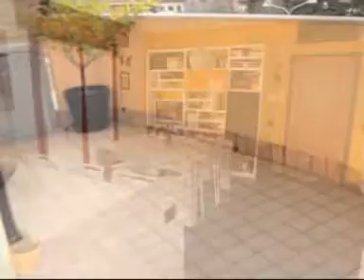Case in vendita a Cambiago, quattro locali, quadrilocale, 4 locali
Grande appartamento di 121 mq all'ULTIMO PIANO con TERRAZZO!! La palazzina è piccola e graziosa e si trova vicino al centro del paese di Cambiago ma in una via chiusa e riservata. La costruzione è del 2010 e l'architettura è moderna. L'appartamento si sviluppa su due livelli ed è composto da un soggiorno spazioso con una zona cucina a vista. Sia il soggiorno che la cucina hanno l'uscita sul terrazzo dotato di tenda da sole. L'esposizione è ottima, infatti l'ovest è l'ideale per chi ama la luce diretta e per ammirare i tramonti!
Sempre sullo stesso piano c'è una camera da letto (attualmente adibita ad altro salotto), un bagno con un balcone e un ripostiglio. Con un piccolo lavoro si potrebbe ricavare la cucina separata abitabile nella camera perché confina con l'attuale parete della zona cottura.
Al piano sovrastante c'è una grossa camera dotata anche di un sottotetto utilizzato per "cambio stagione", una cameretta / studio, un altro bagno.

Le finiture dell'appartamento sono davvero eccezionali: la casa è stata rifinita con materiali extra-capitolato, ci sono le tapparelle elettriche comandate anche da una centralina programmabile per definire con un tasto quali e quante tapparelle chiudere o aprire; l'aria condizionata con pompa di calore è presente in ogni locale e antifurto da sicurezza all'appartamento. Ci sono inoltre i pannelli solari soul tetto per generare gratis l'acqua calda.

La cantina è compresa nel prezzo e il box è in regalo!!

In Riferimento al D.P.R 138/98  si informa che la superficie catastale totale è di 93 mq.

Classe energetica: B, Eph 34,39 kWh/m2a

Rif. A1714, € 218.000